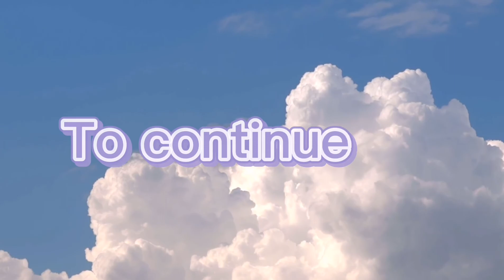Dragon ball Anime take1